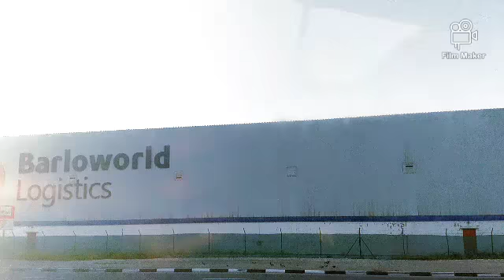Dubai - Driving through highway with top speed